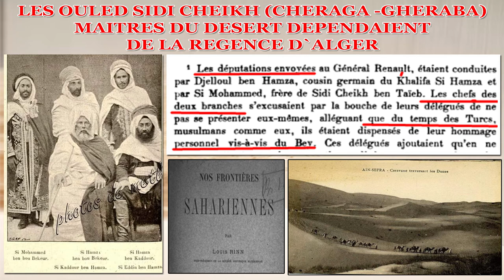OULED SIDI CHEIKH BEYLICAT D`ORAN ROYAUME D`ALGER ولد سيدي الشيخ باي وهران مملكة الجزائر